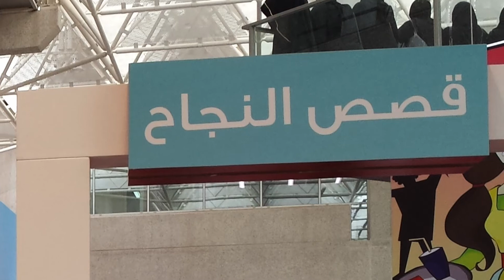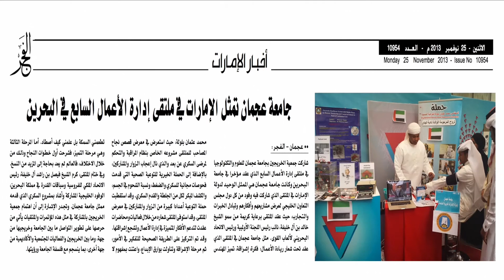مقابلة محمد عثمان بلولة في راديو الرابعة مع لينا 2014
مقابلة محمد عثمان بلولة في راديو الرابعة مع لينا
ترقبوا استضافة محمد عثمان بلولة في راديو الرابعة السوداني 94 FM
في برنامج جديد X جديد مع المذيعة لـينـا . بمناسبة جائزة المجلس الطبي العالمي و جائزة اقوى 500 شخصية عربية تاثيرا في العالم لعامي ٢٠١٢ و ٢٠١٣ والاختراعات و الابتكارات .  محمد عثمان البلولة .  Radio Al Rabaa 94 FM . برنامج جديد في جديد
 الخميس 3/7/2014